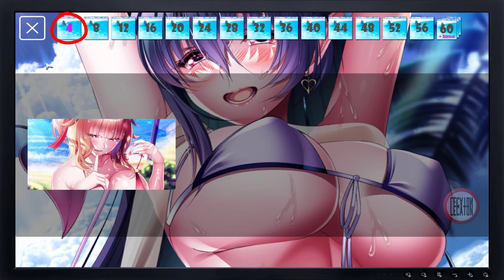LOLLIPOP: SUMMER! - Primeros minutos - Gameplay Casual, Match 3 - PC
Un emocionante juego de rompecabezas con deliciosas y azucaradas combinaciones de golosinas. En LOLLIPOP: SUMMER! podrás encontrar hermosas ilustraciones y música agradable.

►Información adicional◄
Desarrolladores: TheBoys, Hijiri Yuzuki (artista).
Peso total: 660 MB.
Plataforma: Microsoft Windows.

MÍNIMO:
   SO: WINDOWS® 7 / 8.1 / 10 / 11
   Procesador: Intel® Core™ i3 series o mejor
   Memoria: 2 GB de RAM
   Gráficos: NVIDIA® GeForce® GTX 500 series o AMD Radeon™ HD6000 series (VRAM 1 GB) o superior
   DirectX: Versión 9.0
   Almacenamiento: 1 GB de espacio disponible.
   Tarjeta de sonido: DirectSound (DirectX® 9.0c).
   Notas adicionales: Estos requisitos no son definitivos.

RECOMENDADO:
   Procesador: Intel® Core™ i5 series o superior

lecaton